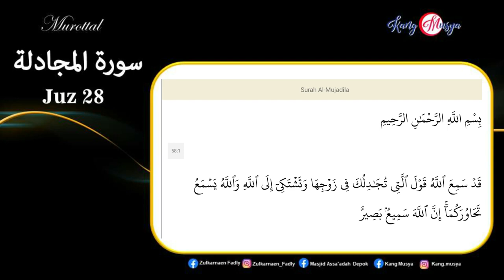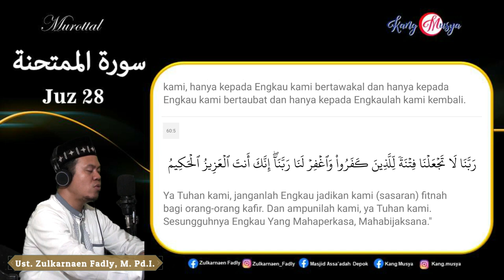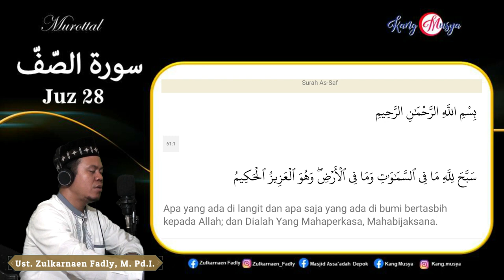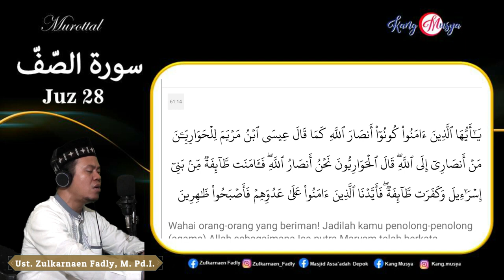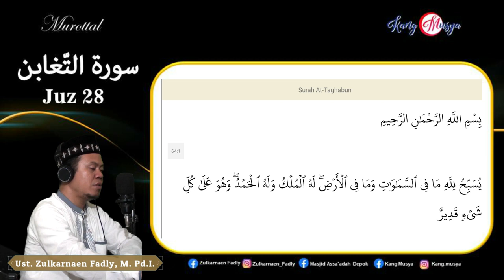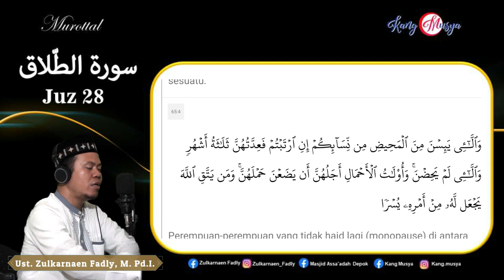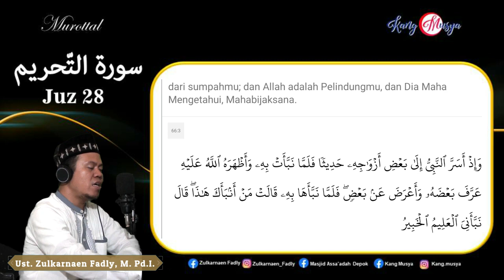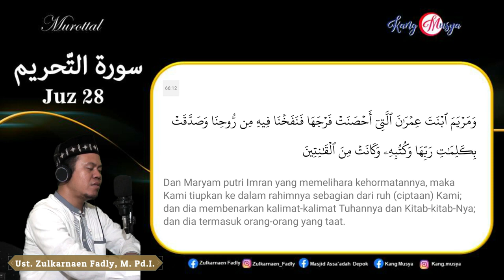Murottal Al Qur'an Juz 28 - Surah Al Mujadilah - At Tahrim - Irama Nahawand - Zulkarnaen Fadly